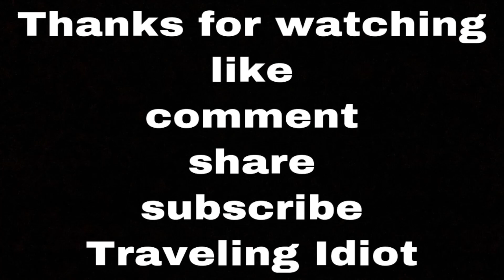Trinco to muthur | Gangai bridge | கங்கை பாலம்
இக் காணொளியில் மகாவலிகங்கை கடலுடன் சேரும் இடத்தையும் அதற்கு அருகாமையில் காணப்படும் கங்கை பாலத்தையும் கங்கை சூழலையும் காணக்கூடியதாக இருக்கும் அத்துடன் உணவிற்காக பல சிரமங்களை தாண்டி ஆற்றின் குறுக்காக கடந்து செல்லும் யானையை காணக்கூடியதாக இருக்கும்.

In this video , you can visualize the place of confluence of Mahaveli river with the sea and the nearby gangai bridge. It also pictures the surrounding environment of gangai    and an elephant passing the gangai  with difficulty in search of food